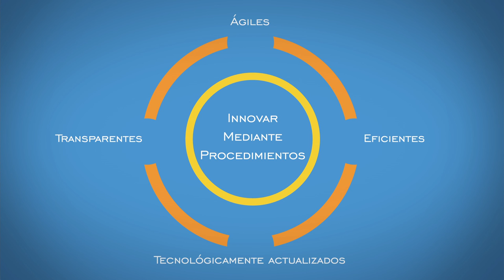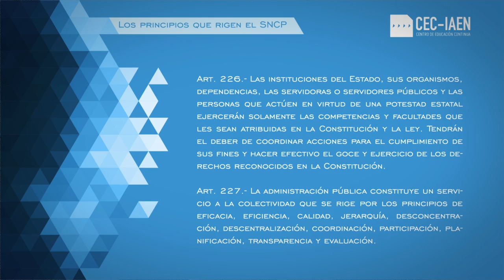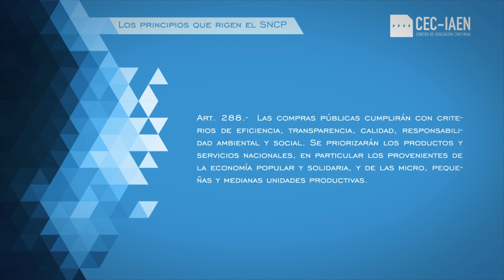Unidad 1.- Video 1: Generalidades